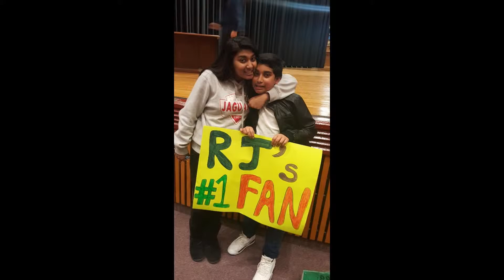Sanjana's Graduation Party Slideshow